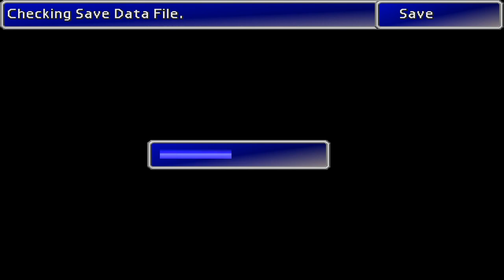Final Fantasy 7 - Episode 9 - Breaking in